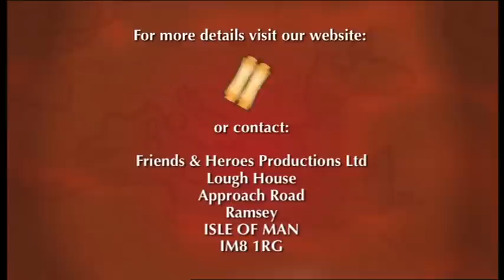La Trampa - Sample from Episode 22 Jesus Feeds the 5,000 - Spanish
Spanish language sample video from Friends and Heroes Episode 22 including the classic Bible story of Jesus Feeding the 5,000, from series two of Friends and Heroes, order the DVD today

All content copyright Friends and Heroes Productions Ltd 2014